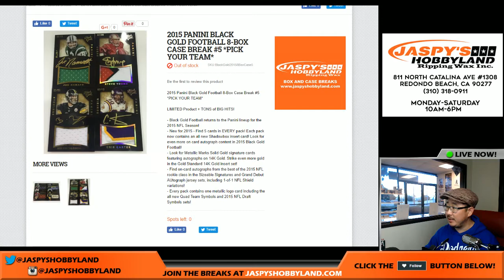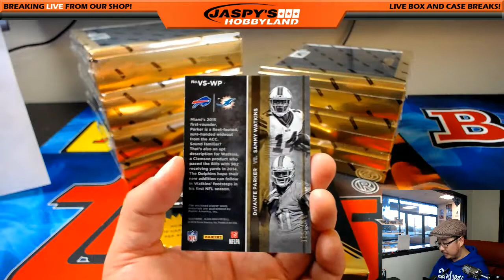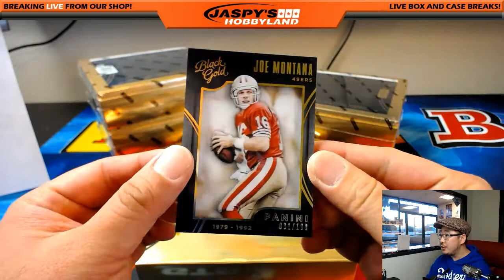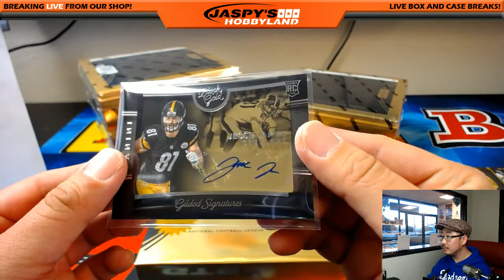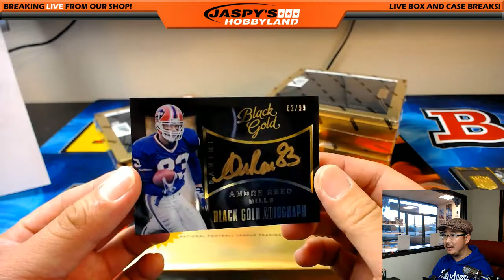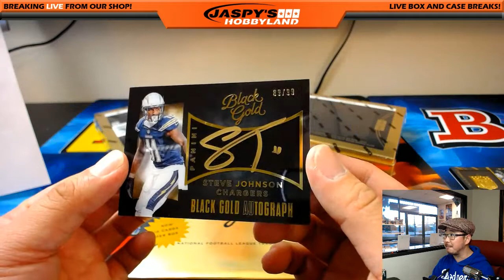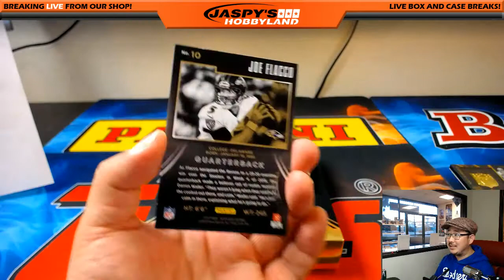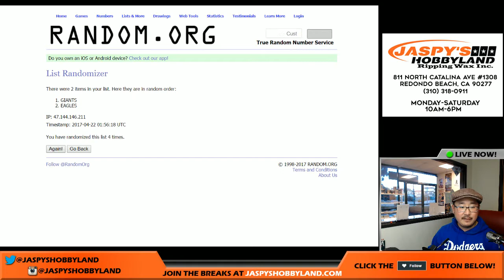04/21/17 [8Box PICK YOUR TEAM] #5 - 2015 Panini Black Gold NFL Football